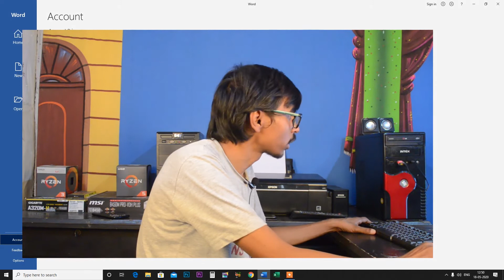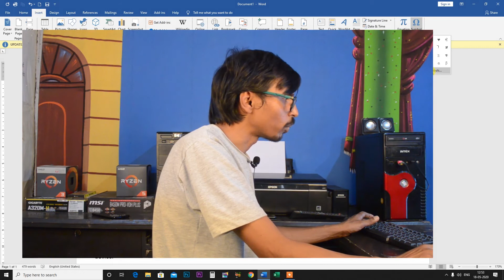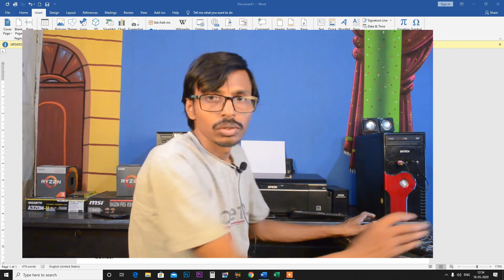Ms Word 2019,2016,2013,2010,2007,Symbol Part 40 I Symbol, हिंदी विडियो में सीखे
इस विडियो में बताया गया कि वर्ड में सिंबल आप्शन को कैसे यूज़ करेगे हिंदी में सीखे
.Album Software.
1. Julie pixel blaze
2. Album Sense cc
3. Album Quicker 5.5
4. Album Quicker 4.0
5.Julie infinity album
6.Album xpress 12
7. Auto album maker

1. Edius 7
2 .Edius 8.5
3. Edius 9.45
4. Pinnacle Studio Ultimate
5. Adobe Premiere Pro CC 2020
6. Power Director Ultimate
7.  Corel Video Studio Ultimate
8. Filmora 9.3.1
9. Adobe Premiere Elements 2020
10. MAGIX Movie Edit Pro 2019
11. Sony Virgo

extra software :

1. Anurag pro 5
2.  Microsoft Office 2019
3. Photoshop cc 2020
4. Corel Drow 2019
5.  TeamViewer_Setup 14 + Activation
6. internet download manager updated
7. india font
8 Photoshop plugin
Winrar 64bit:.
winrar 32bit:.